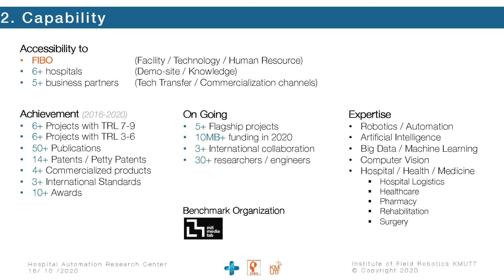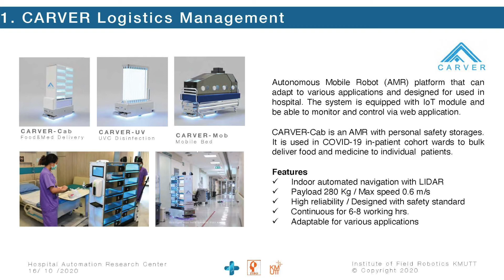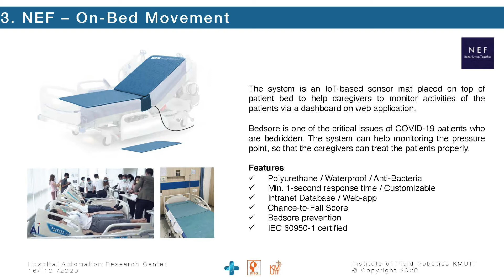Hospital Automation Research Center - HAC@FIBO (2020)